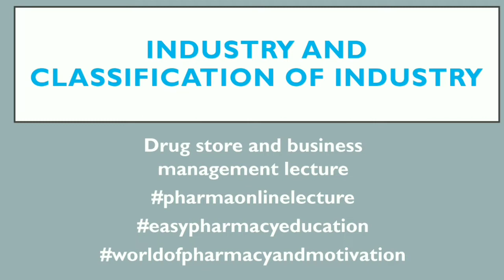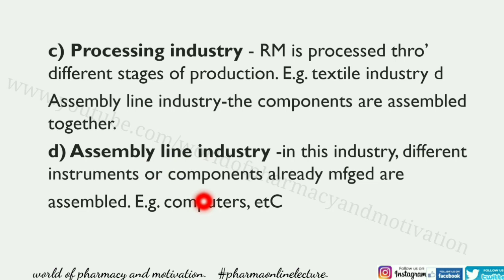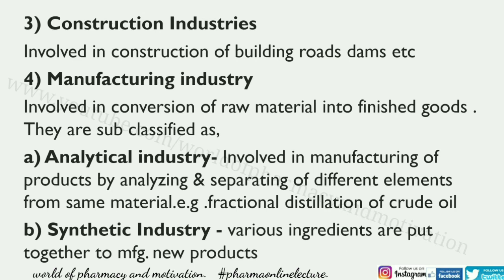Industry and Classification of Industry, Drug Store and business management lecture.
Industry and Classification of Industry Drug Store and business management (pharmaonlinelecture)